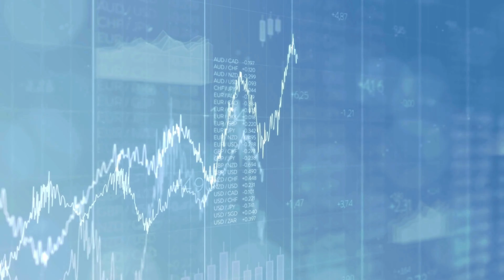Achieve Unstoppable Business Growth | Night-time Meditation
Paid Orders Open ⚠️
What's better? Combine it with a customized manifestation song